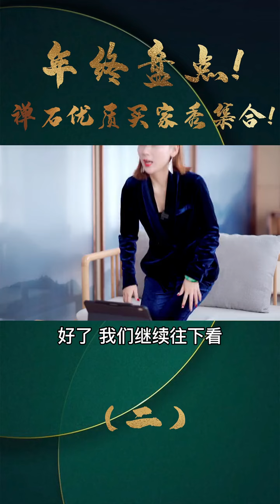13 提问，本集内容中出现的物件总价大约是多少？中#翡翠手镯#翡翠#买家秀